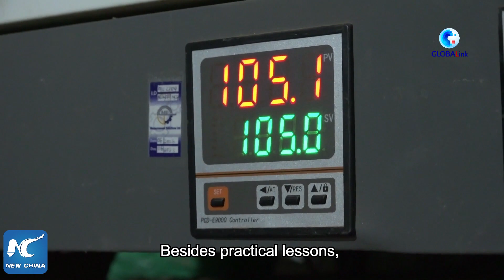GLOBALink | Chinese technicians mentor young Ugandan engineers in road upgrading project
Chinese technicians working in Uganda are sharing their knowledge and skills with local young engineers in a road upgrading project.